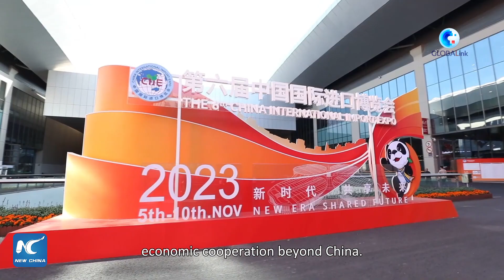GLOBALink | China's win-win model strengthens collaboration: Pakistani expert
A Pakistani expert said that China's win-win model strengthens collaboration and promotes development in the Asia-Pacific region and beyond.